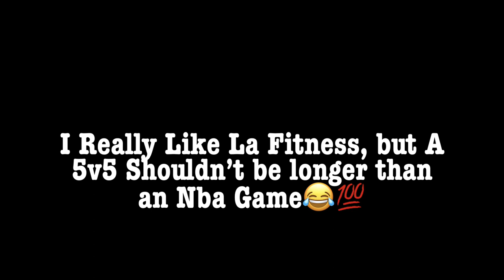Battling Bad Calls: Surviving LA Fitness Pickup Games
Follow Me📲